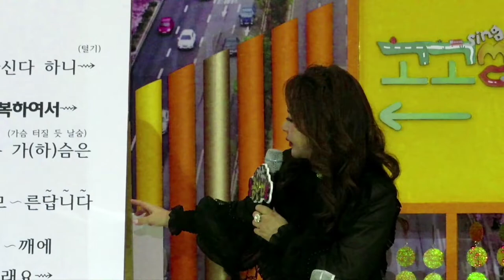고고씽*금잔디직캠6탄ㅡ금잔디님이가르쳐주는*오라버니*후반부손동작과노래배우기영상/191220직캠